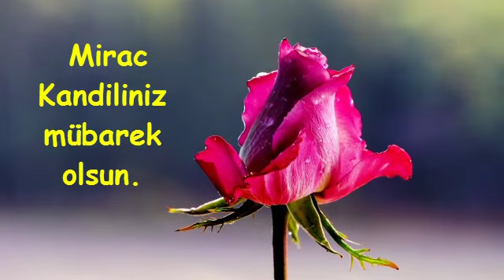MİRAC KANDİLİNİZ MÜBAREK OLSUN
TÜM İSLAM ALEMİNİN
MİRAC KANDİLİ MÜBAREK OLSUN